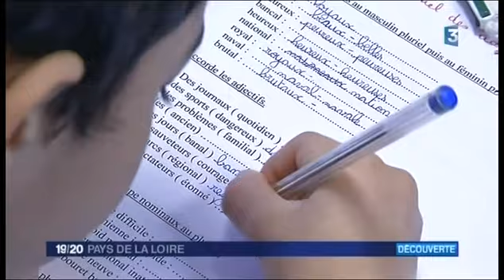2014.02.18 - JT 19-20 Pays de la Loire Fr3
Tournée Février 2014